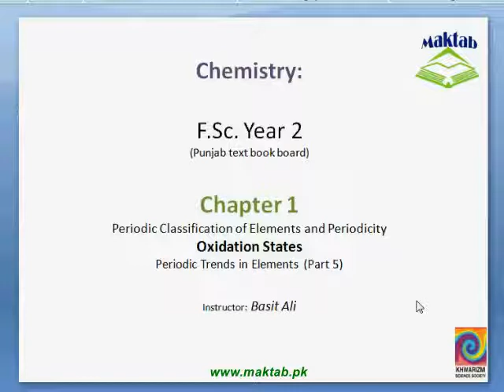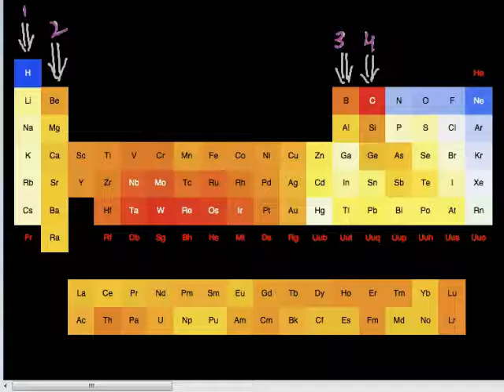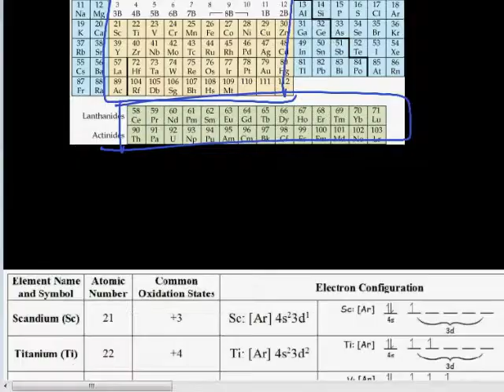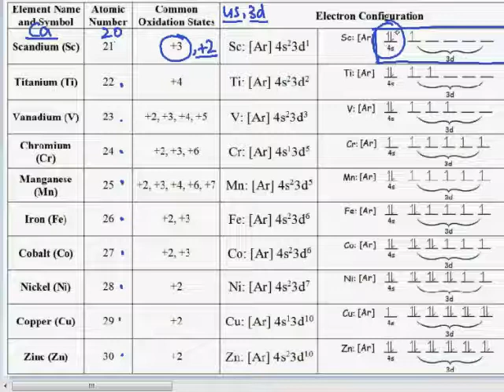FSc Chemistry Book2, CH 1, LEC 7: Oxidation States – Periodic Trends in Elements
This video lecture from Periodic Classification of Elements and Periodicity  (F.Sc. second year Chemistry) covers: Charges on the atoms of normal elements and their relation with their group number. Variable oxidation states of a few normal elements and typically for transition elements because of Hund’s rule and partially filled d suborbitals. Relationship of charge with ionic and covalent bond nature. Find more e-learning material and educational video lectures in Urdu at maktab.pk. These videos are free to use for promotional and commercial purpose by keeping the credits to Maktab.